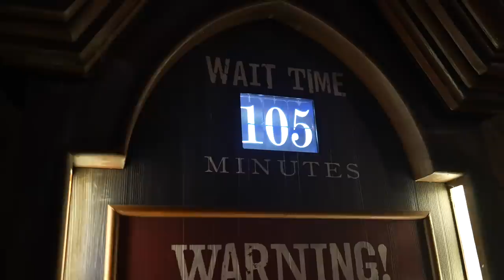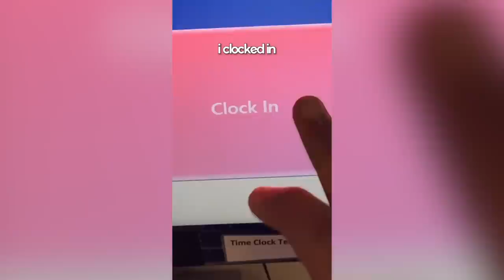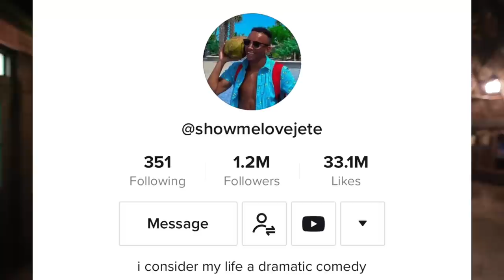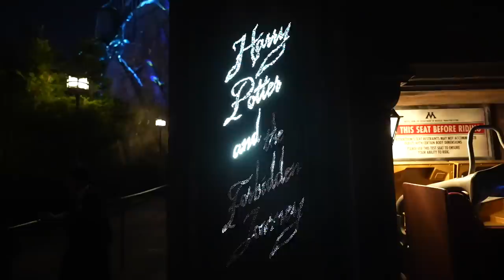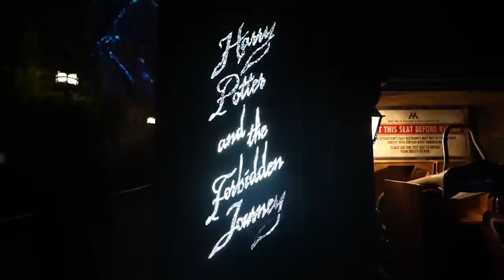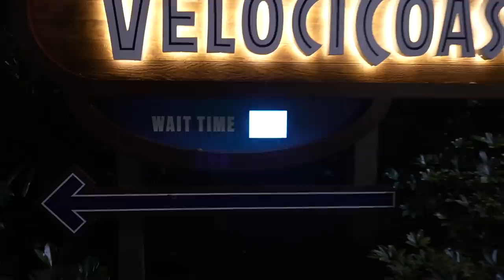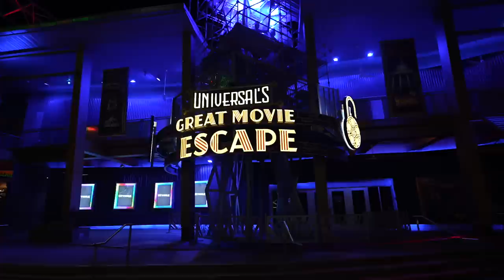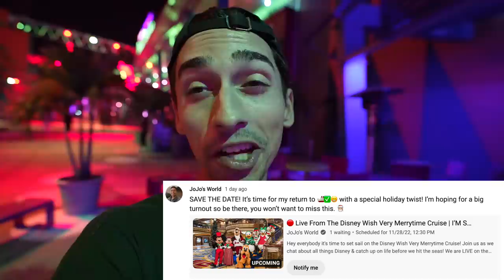He Is Banned From Walt Disney World - How, Why, & What’s Next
I agree with Disney's decision - Jete was banned from Walt Disney World. Today we are going to learn how, why, and most importantly what's next for this tiktok star turned YouTuber.